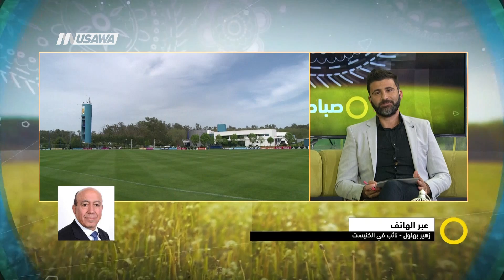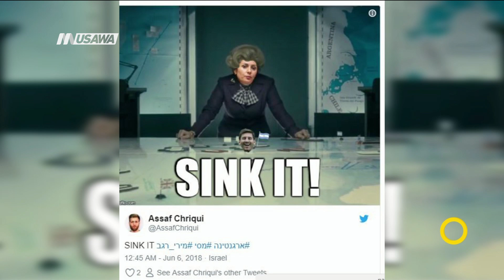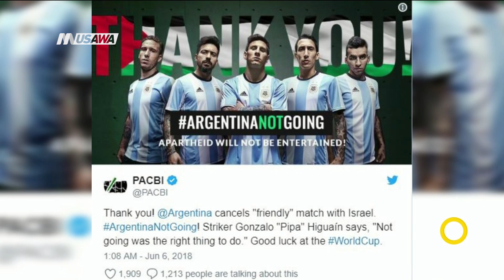تاريخ سقوط القدس،في ذكرى احتلالها في اليوم الثاني لعدوان عام 1967،الكاملة،صباحنا غير،6.6.2018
حلقة السادس من حزيران لعام 2018 من برنامج صباحنا_غيرتناولت عدة فقرات ومواضيع وضيوف كالتالي

1 فقرة الأخبار
2 الباحث خليل التفكجي خبير الخرائط والاستيطان خبير في شؤون القدس - ذكرى النكسة واحتلال القدس و المؤرخ والباحث د. جوني منصور
3 ألوان الطعام ، السكريات والنشويات أيها مفيدة وصحية للجسم وايها مضرة - خوله ارسلان - معالجة في الطب الصيني ومحاضرة  في شبكة كليات ميديكال
4 شكاوي المزارعين في كفر مندا من تدفق مياه المجاري على حقولهم وتسبب اضرار فيها - مصطفى عبدالله عبد الحليم
5 مرشد بيبار -  نحو المونديال واخر الاخبار الرياضية
6 العمل الاجتماعي وتوظيف الأمثال الشعبية في الأدب - أحمد الصح ناشط أجتماعي  عرابة ، 7 العشرة الأواخرمن الشهر الكريم - ام مبارك الباحثة في التراث

Downlink frequency -  الترد :
12645 MHZ

Polarity  - الاستقطاب:
Horizontal

Symb.Rate - معدل الترميز:
27.500  MS/s

FEC - تصحيح الخطأ :

5/6

DL: 11958 H
SR: 27500
FEC: 5/6

48_#
‫#‏فلسطين_٤٨‬
‫#‏فلسطين_48‬
‪falasteen_48#‎‬
‫#‏عرب_٤٨
‪‎arab_48#‬
‫#‏تواصل‬
‫#‏اكسر_حصارك‬
‫#‏بلشنا_نرجع‬
‫#‏شعب_واحد‬
 ‪#‎mosawah‬
‪#‎Equality‬
‪#‎égalité‬
‫#‏مساواة‬
‫#‏حق‬
‫#‏عدالة‬
‫#‏تساوٍ‬
‫#‏تعادل‬
‫#‏تماثل‬
‫#‏تسوية‬
‫#‏معادلة‬